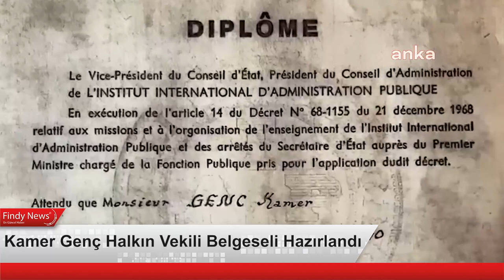Kamer Genç Halkın Vekili Belgeseli Hazırlandı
Tunceli’ye damgasını vurmuş bir siyasetçi olan Kamer Genç için, vefatının 6. yılında "Cumhuriyet'e adanmış bir başarı öyküsü - Kamer Genç Halkın Vekili" belgeseli hazırlandı. CHP Genel Başkanı Kemal Kılıçdaroğlu belgeselde Genç'i, "Meclis kürsüsüne çıktığı zaman ben bunu gayet iyi hatırlıyorum. AK Parti grubunun sanki diken üstendeymiş gibi beklediklerini biliyorum. Ama sonuçta söylenen şeylerin tamamı doğruydu" diye anlattı. Belgeseli Türkiye Tanıtım Araştırma Demokrasi ve Laik Oluşum Vakfı